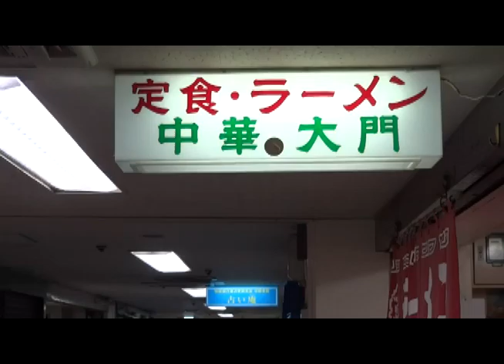肉野菜炒め定食（中野）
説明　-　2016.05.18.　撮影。